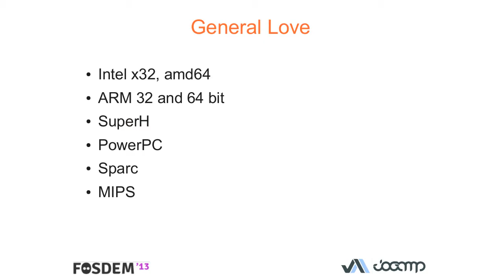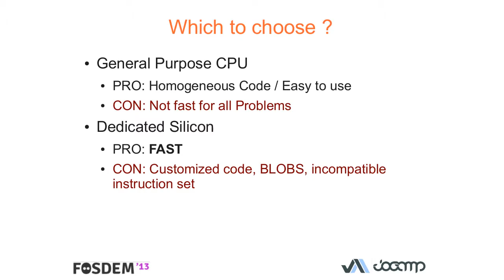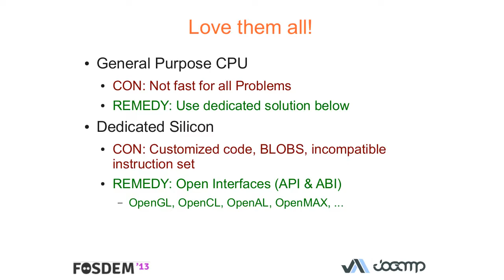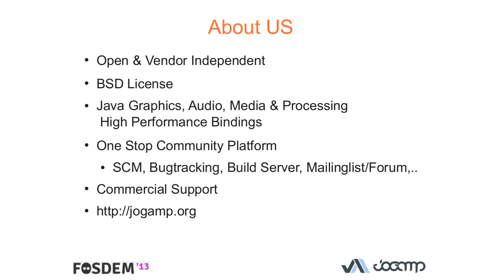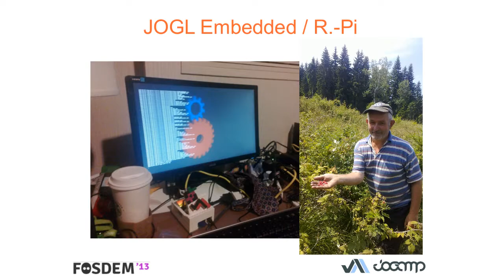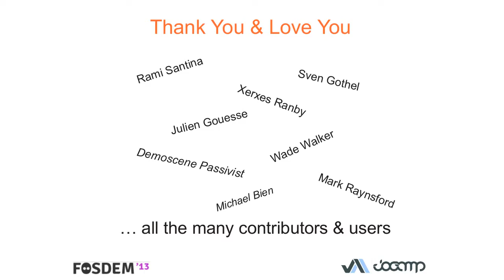JogAmp Talk @ FOSDEM 2013, Universite Libre de Bruxelles - Teaser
JogAmp Fast Media & Processing regardless whether the JVM is slow or not.